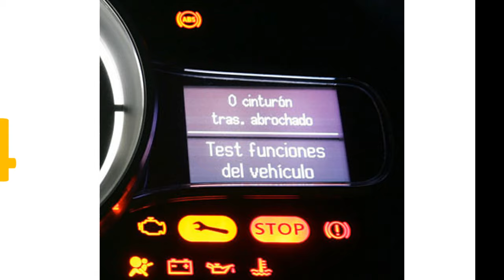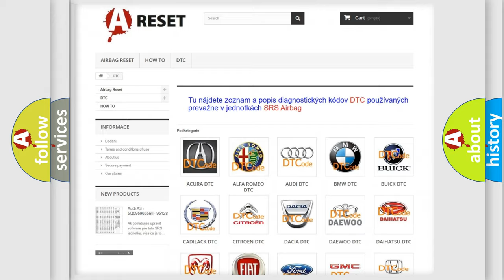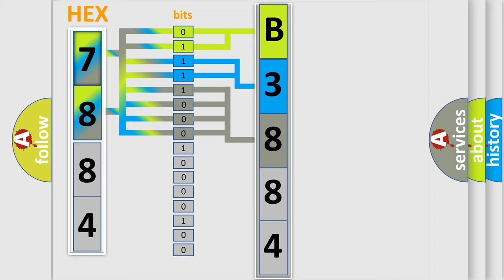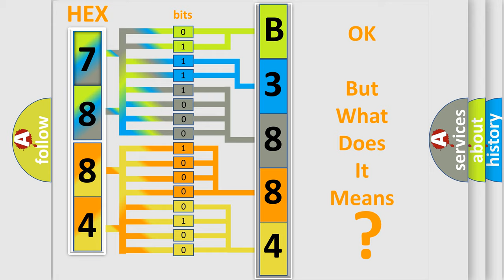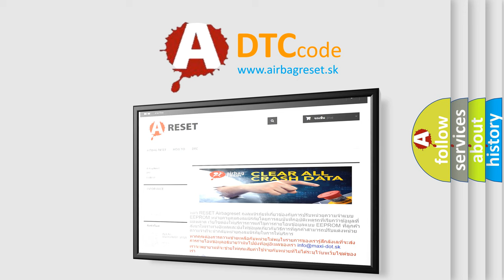DTC GMC B3884-00 Short Explanation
Contents:
0:21 Basic DTC analysis according to OBD2 protocol standard.
1:48 Insight into programming
2:58 A diagnostically understandable description of the Diagnostic Trouble Code
3:05 Basic error definition

Make:
GMC
Code:
B3884 00
Definition:
Diesel Regen Active - Circuit Short To Battery
Description:
The Vehicle System Interface Module (VSIM) monitors the input of the Diesel Regeneration (DPF) On circuit and is sensing a short to battery.
Cause:
(W545) DIESEL REGENERATION (DPF) ON CIRCUIT SHORTED TO BATTERYVEHICLE SYSTEM INTERFACE MODULE (VSIM)
Failure Type: